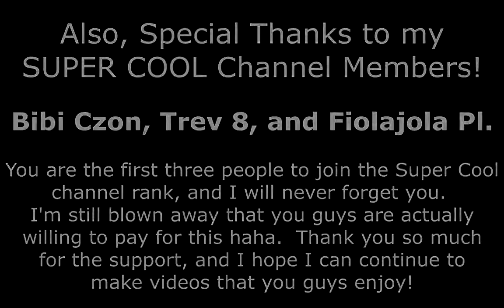I beat Minecraft with No Weapons, No Tools, Only Bucket It was slow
minecraft furious jumper,
minecraft animation,
minecraft aventure,
minecraft ascenseur,
minecraft asmr,
minecraft apocalypse,
minecraft abeille,
minecraft amoureux,
minecraft asfax,
a minecraft base,
a minecraft survival,
minecraft à l'école,
minecraft à l'envers,
minecraft à 3h du matin,
minecraft à,
minecraft à la carte,
minecraft à quoi sert le cœur de la mer,
minecraft à quoi sert la table de forge,
minecraft à deux,
à minecraft,
minecraft âme perdue,
minecraft âne,
minecraft âm nhạc,
minecraft âm thanh,
court-métrage minecraft âme perdue,
minecraft l'âge de glace,e,
minecraft francais,
minecraft ferme a xp,
f minecraft,
gamer fr minecraft,ecraft,
mr j minecraft,ông nội kể chuyện,
minecraft ông nội kể chuyện kinh dị tập 5,
minecraft ông nội kể chuyện kinh dị,
minecraft ônibus,
minecraft ông già lưng còng,
minecraft ông thầy,
minecraft ông già noel,
minecraft ông bán kem,
ô tô minecraft,
minecraft xe ô tô,
ô tô trong minecraft,
minecraft làm ô tô,
minecraft làm xe ô tô,
minecraft đi xe ô tô,
minecraft lái ô tô,
minecraft chế tạo ô tô,
minecraft örümcek adam,
minecraft ölünce eşya gitmeme hilesi,
minecraft örs yapımı,
minecraft örümcek farmı,
minecraft öğretici,
minecraft öğretmen,
minecraft ölünce item gitmeme kodu,
minecraft örümcek bebek,
minecraft ö,
minecraft polo,
minecraft piano,
minecraft passage secret,
minecraft pvp,
minecraft ps4 serveur,
minecraft ps3,
minecraft pokemon,
p minecraft,
p minecraft songs,
p minecraft banner,
danny p minecraft,
michael p minecraft,
derp minecraft,
f3+p minecraft,
tp @p minecraft,
minecraft qui fait peur,
minecraft quarry,
minecraft quartz,
minecraft qui parle,
minecraft qui construit des maison,
minecraft que faire,
minecraft qui font l'amour,
minecraft quand on s'ennuie,
q minecraft,
q minecraft banner,
push q minecraft,
minecraft ep q,
q train minecraft,
minecraft q rangers,
blackclue gaming minecraft qna,
q craft minecraft,
minecraft frigiel,
minecraft francais film,
minecraft frigiel et fluffy,
minecraft fr survie,
minecraft fr ps4,
r minecraft,
r/minecraft memes,
r/minecraft pewdiepie,
r minecraft song,
r minecraft banner,
r/minecraft captainsparklez,
r/minecraft builds,
r/minecraftsuggestions,
minecraft switch,
minecraft squeezie,
minecraft story mode,
minecraft speedrun,
minecraft soundtrack,
minecraft serveur,
s minecraft,
minecraft songs,
s-minecraft gaming,
s minecraft banner,
xbox one s minecraft,
animation v.s minecraft,
blend s minecraft,
ryan's minecraft,
minecraft tuto,
minecraft tuto maison,
minecraft theme,
minecraft timelapse,
minecraft twinner,
minecraft tik tok,
minecraft troll,
minecraft tuto maison moderne,
t minecraft,
f3 + t minecraft,
t.n.t minecraft song,
p.t minecraft,
hemant_t minecraft,
minecraft mist,
mr t minecraft,
double t minecraft,
minecraft usine,
minecraft uhc,
minecraft usine a xp,
minecraft uhc zelda,
minecraft update,
minecraft un sdf devenu riche,
minecraft usine a fer,
minecraft usine a poulet,
minecraft ville,
minecraft vr,
minecraft valouzz,
minecraft village,
minecraft voiture,
minecraft villageois,
minecraft vs fortnite,
minecraft vs roblox,
v minecraft,
v minecraft banner,
v minecraftu,
v minecraftu tsunami,
v minecraftu ahoj sousede,
v minecraftu noob,
gta v minecraft,
fnaf v minecraftu,
minecraft windows 10,
minecraft wankil,
minecraft wither,
minecraft wii u,
minecraft world,
minecraft world edit,
w minecraft,
w minecraft song,
w minecraft banner,
domek w minecraft,
dom w minecraft,
gramy w minecraft,
minecraft 6x6 door,
minecraft 64x64,
minecraft 6x6 house,
7 minecraft,
7 minecraft songs,
7 minecraft glitches,
7 minecraft farms,
7 minecraft shipwreck house ideas,
7 minecraft spiders,
7 minecraft village farm 5x5 upgrades,
7 minecraft ideas,
minecraft 8,
minecraft 8k,
minecraft 8x8,
minecraft 8x8 texture pack,
minecraft 8 bed build hacks and ideas,
minecraft 80,
minecraft 8 min,
minecraft 8x8 house,
8 minecraft glitches,
8 minecraft bed hacks,
8 minecraft account,
8 minecraft portals,
8 minecraft micro farms,
8 minecraft,
8 minecraft build hacks,
8 minecraft felipe neto,
minecraft 9x9,
minecraft 90,
minecraft 9x9 door,
minecraft 99,
minecraft 911,
minecraft 99 impossible,
minecraft 9x9 house,
minecraft 95 seconds,
9 minecraft,
9 minecraft felipe neto,
cloud 9 minecraft,
asdf movie 9 minecraft,
error 9 minecraft,
fnaf 9 minecraft,
week 9 minecraft monday,